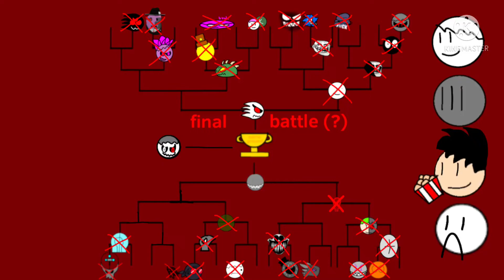Battle list (battle ground) 14 final (?) (read description)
FX just waiting for the first person to appears